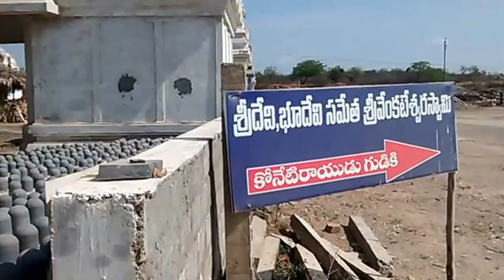Sri Kotilingala Hari Hara Mahakshetram in Muktyala near Jaggayyapeta in Krishna District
Sri Kotilingala Panchamukha Amrutha Lingeswara Swamy temple in Muktyala village  is at a distance of around 9.6 km from Jaggayapeta town is going to house 1 crore Shiva Lingas soon.